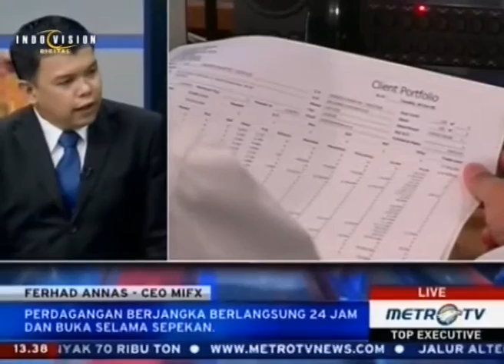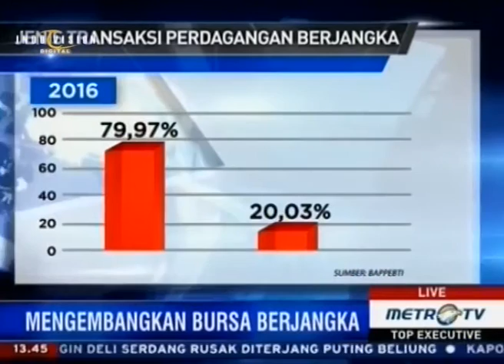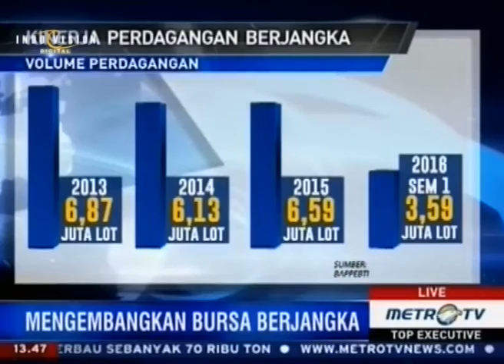Mengembangkan Bursa Berjangka | Ferhad Annas